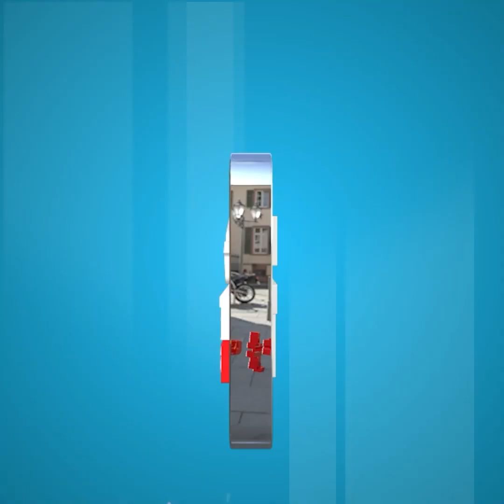នាឡិកា Cristiano Ronaldo ទាក់ភ្នែកអ្នកគាំទ្រ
នាឡិកាតម្លៃ ១លានដុល្លារកន្លះរបស់ CR7 ទាក់ភ្នែកអ្នកគាំទ្រ